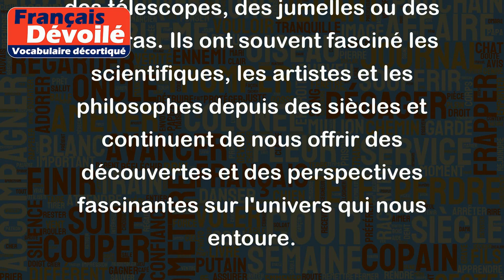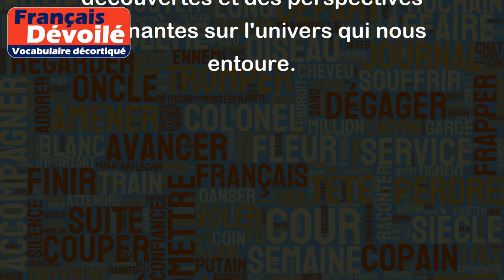Astre astronomique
Le terme "astre astronomique" désigne un objet céleste visible depuis la Terre, qui appartient à notre système solaire ou à un autre système stellaire. Les exemples d'astres astronomiques comprennent:
- Les planètes du système solaire (comme la Terre, Mars, Jupiter, etc.)
- Les étoiles (comme le Soleil, Alpha Centauri, Sirius, etc.)
- Les comètes (comme la comète de Halley)
- Les planètes naines (comme Pluton)
- Les astéroïdes et les météores (comme l'astéroïde Vesta et la météorite de Chelyabinsk)
Les astres astronomiques peuvent être observés soit à l'oeil nu, soit avec des instruments d'observation tels que des télescopes, des jumelles ou des caméras. Ils ont souvent fasciné les scientifiques, les artistes et les philosophes depuis des siècles et continuent de nous offrir des découvertes et des perspectives fascinantes sur l'univers qui nous entoure.